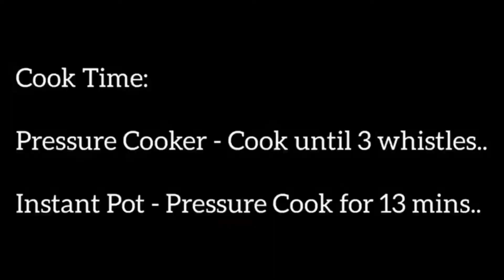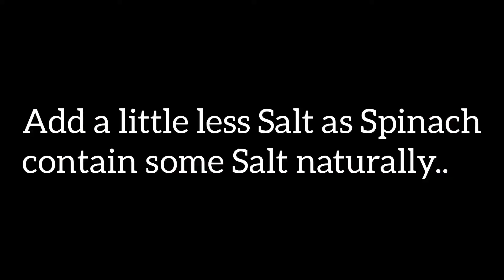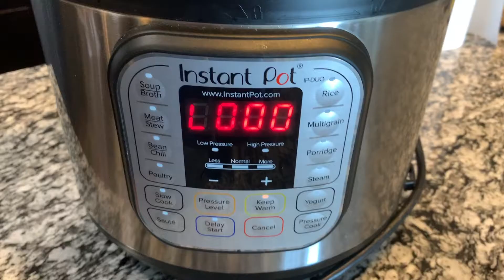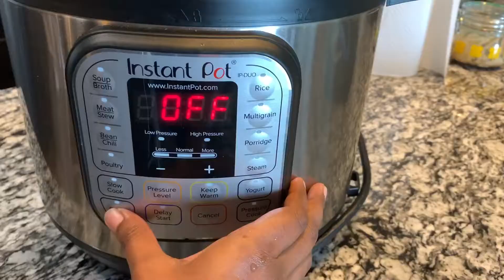Palakura Pappu In Instant Pot - Palak Dal Recipe - Spinach Dal - Palak Dal - Spinach Lentils Recipe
Palakura Pappu Andhra Style - Palak Dal Recipe - Spinach Dal -  Palak Dal Dhaba Style:

Ingredients:
Spinach - 2 cups
Tomato - 1(large)
Toor Dal - 1 cup
Onion - 1/2
Garlic Cloves - 2
Lemon - 1/2
Dry Fenugreek Leaves - 1 tbsp
Fenugreek Powder - 1 tsp
Hing/Asafoetida - 1 tsp
Coriander Leaves
Curry Leaves
Salt